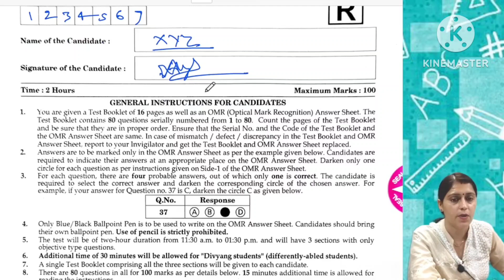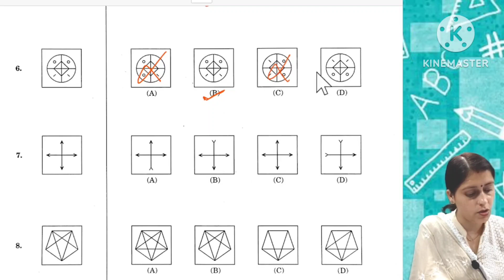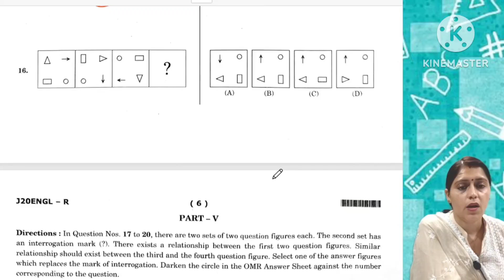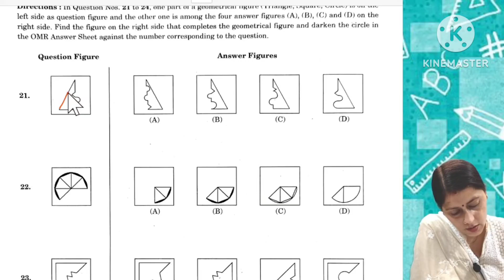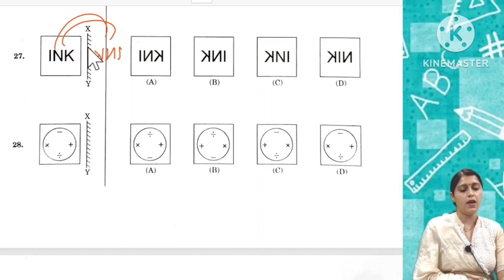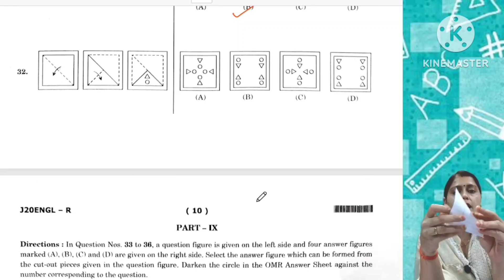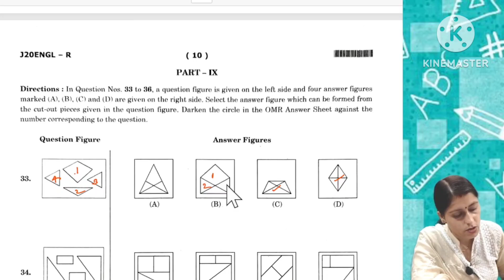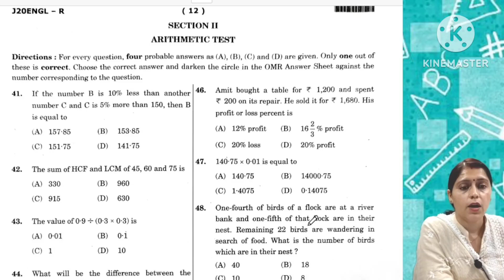नवोदय की तैयारी कैसे करें नवोदय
EASYVIGYANUPBOARD/

Social media

 BACKGROUND Image by FREEPIIK